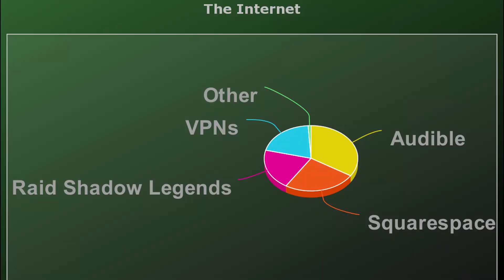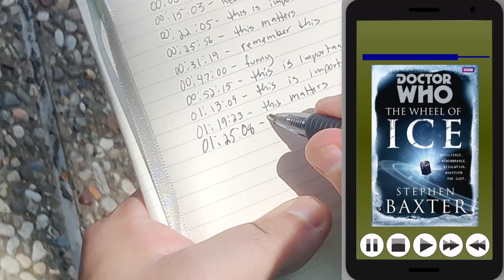Is this my worst joke yet?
JJJreact

Sorry.
This joke has been a brainworm in my head for months now.
Eventually I gave in.